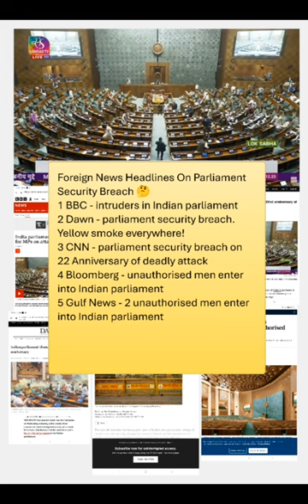Foreign media ne bharat ke baare mein kya likha ? 🤔😱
Foreign media agency ne bharat ke baare mein aapne leading newspapers kya likha